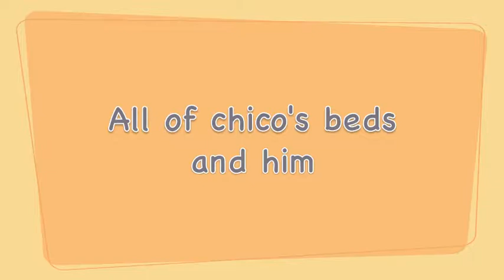chico the chihuahua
Made by an 8 year old, future creator and editor.